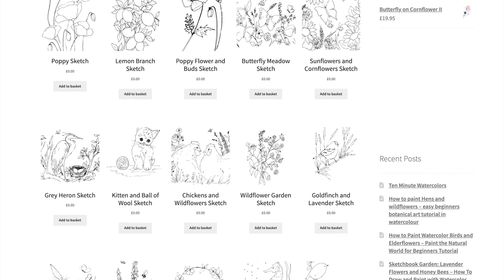How to Paint Cactus Plants in Watercolor - Paint Succulent Flowers Real Time Step by Step Tutorial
This watercolor cactus tutorial is a full realtime narrated step by step demonstration of how to paint a display of beautiful flowering cacti in a terracotta dish using a combination of traditional and modern watercolor techniques plus a fineliner pen to add final touches, including the spines on the cactus plants. There is a free sketch download to help you to follow along with this tutorial available on our

If you enjoyed this video, check out this playlist of recent tutorials with free sketch downloads available:

The colours I used in this video were:

Venetian Red

Pthalo Blue (similar to Caribbean Blue from Old Holland)

Jacksons PAPER
Both these papers are ideal for learning to paint.
BOCKINGFORD : GLUED PAD : A4 (8 x 11 ins): 300GSM (140lb): 12 SHEETS : NOT (Cold Pressed Medium Texture) £8
DALER ROWNEY: LANGTON : A4 (8 x 11 ins) 300gsm (140lb): 12 SHEETS:NOT (Cold Pressed Medium Texture £8.50

Jacksons BRUSHES
I use mainly round synthetic brushes. Mine are by Drawell, details below. You will need sizes 5, 7, 11 and 14.
If you can't get Drawell, I recommend PRO ARTE PROLENE

AMAZON LINKS
China palettes
Baohong paper
Strathmore student 140lb paper
Strathmore 400 series 140lb paper
Winsor and Newton Cotman student paint box - 12 colours
Winsor and Newton Artists' quality box, 24 colourS
White Designers Gouache

PAPER
Winsor and Newton Watercolour pad 140lb 9 x 12 inches
Canson MONTVAL watercolour block 140lb 9x12 inches

Diane is a self taught watercolor artist and a qualified and experienced teacher. On her website you can find prints of her loose and expressive paintings. Diane studied Human Science, Psychology and Education in the UK and Canada and taught in England. She has lived in 15 different countries and travelled widely as well as painting and exhibiting around the world. This channel is her way of giving back to the wider community.